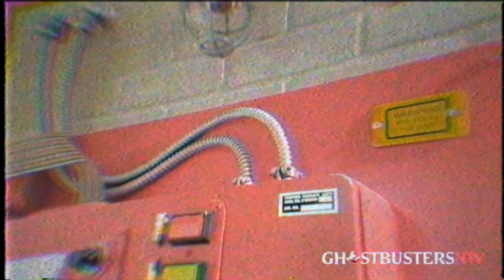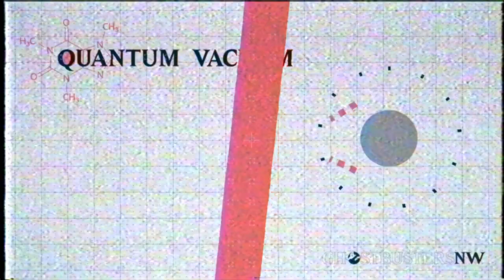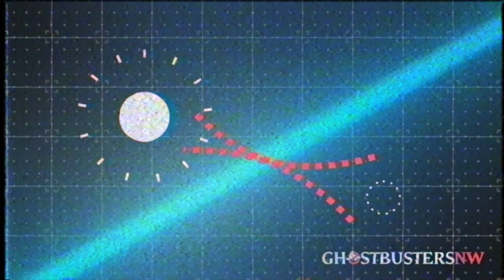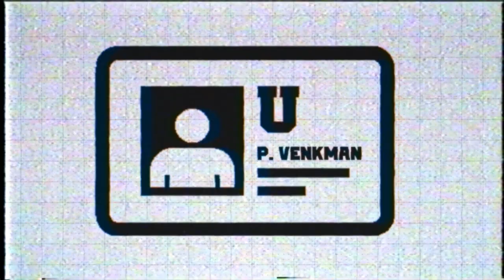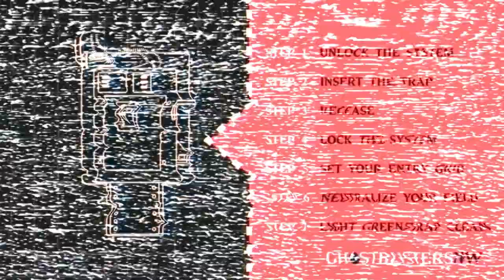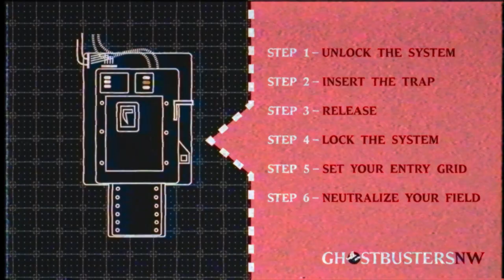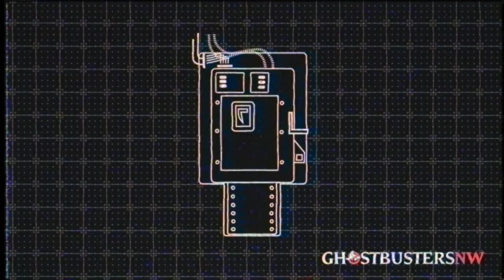GBNW "How It Works" - The Containment Unit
Ever wonder how the containment unit actually works? Well Ghostbusters NW is  pulling back the ectoplasm curtain to reveal the science behind the iconic ghost-busting tool known as the laser containment grid.

M A G N A V O X - Ghostbusters (Synthwave)

References:

Equipment Manual and Protocols (New Employee Welcome Kit)

Ghostbusters: The Ultimate Visual History by Daniel Wallace